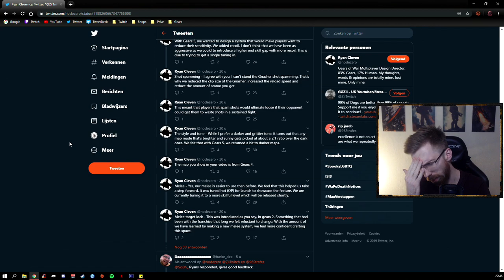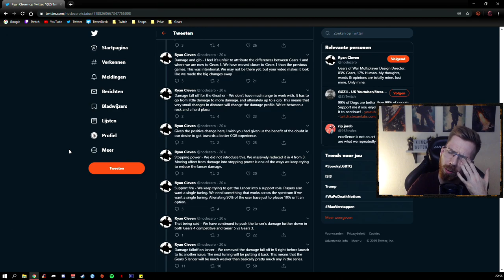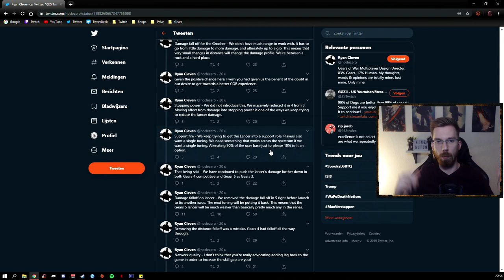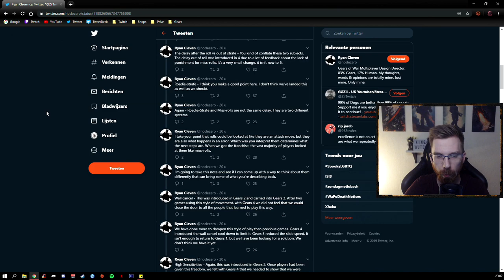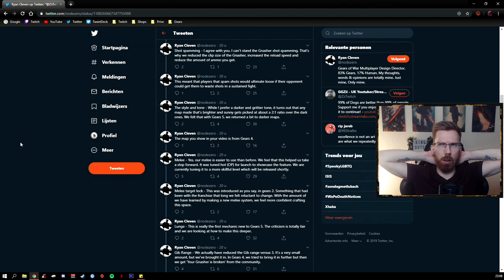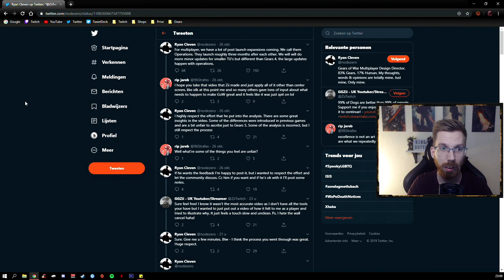Thoughts on the reasoning behind Gears5 tuning (feat.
Reading & responding to Ryan Cleven's (@nodezero - Gears 5's Multiplayer Director) reasoning behind Gears5 tunings and decisions, replying to the recent video by @ZiiTwitch

Enjoy the content? Remember to leave a LIKE 👍 and COMMENT 💬!

New here? Hello!
I'm Kevin, a long-time Dutch gamer that loves shooters and co-op games! I'm big on comedy, serious-fun, and teaching my in-game findings to my Spartans, you guys!
So if that resonates with you, we'd love to have you join us! 👊 AHOO!

Trying to get in touch with me? Here's how!